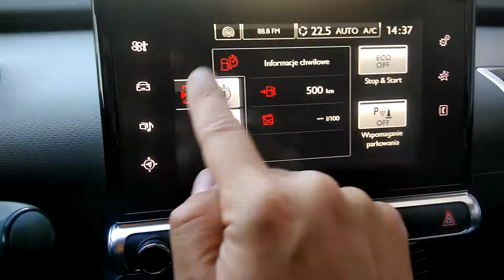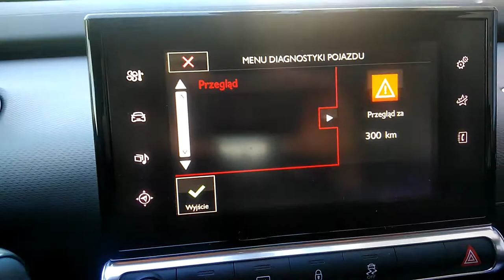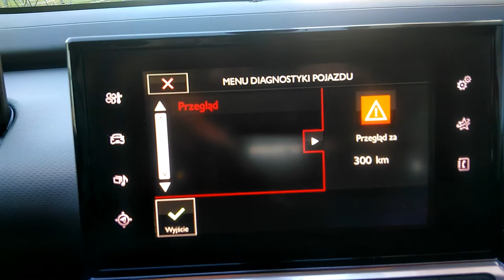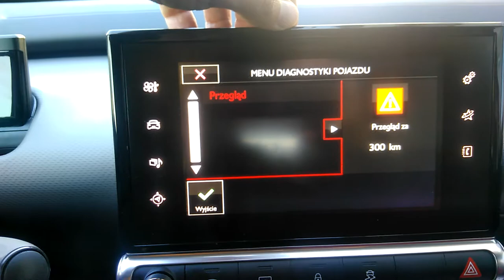Citroen wzywa na przegląd po 4 tys km !?!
Cytryna mojej żony domaga się serwisu już po 4 tys kilometrów.